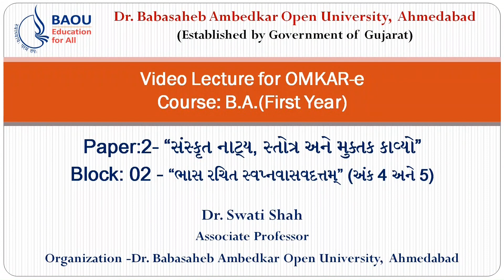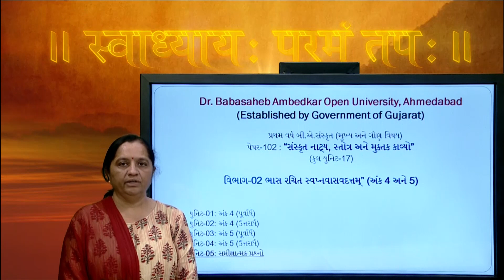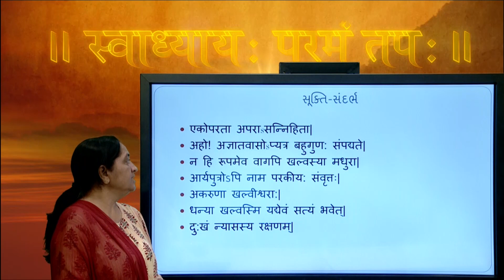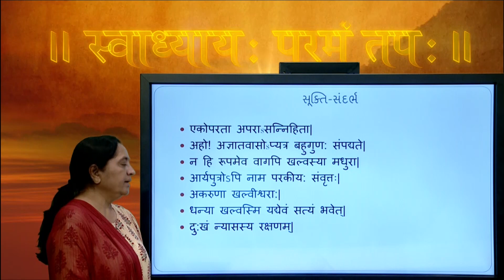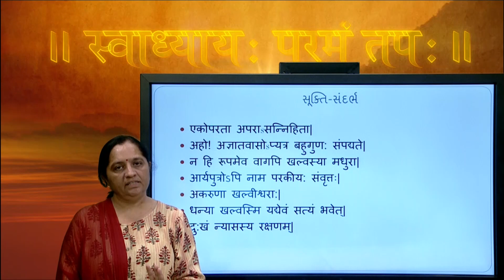FYBA Sanskrit SKTM/SKTS 102 BLOCK-2 UNIT 5 “ભાસ રચિત સ્વપ્નવાસવદત્તમ્” (અંક 5)